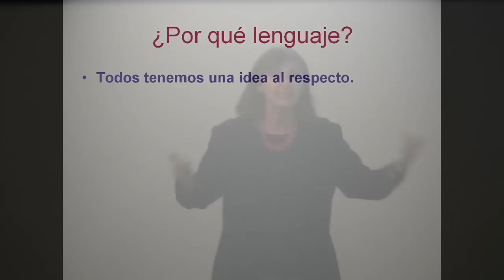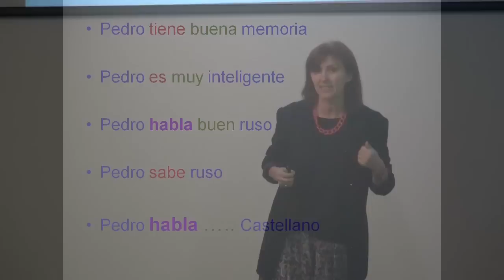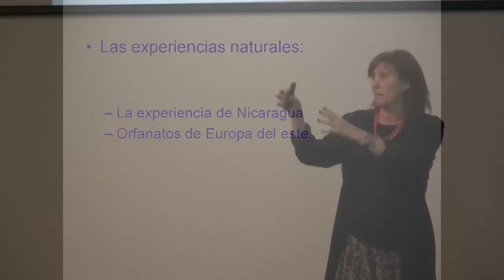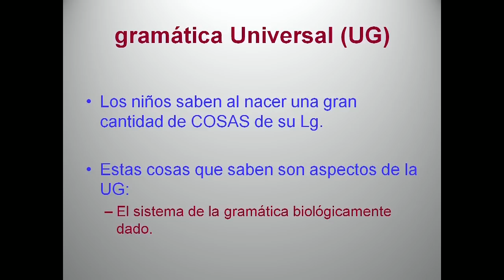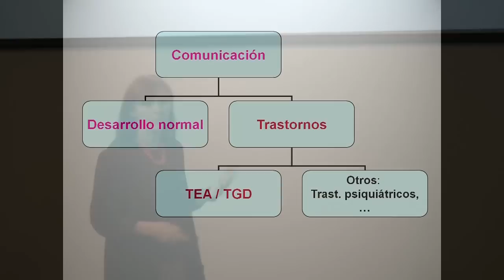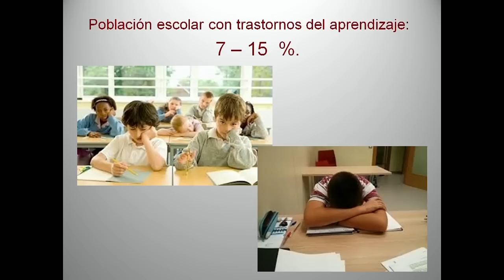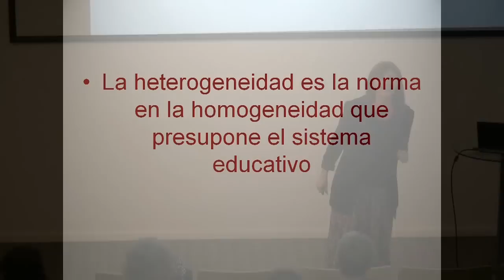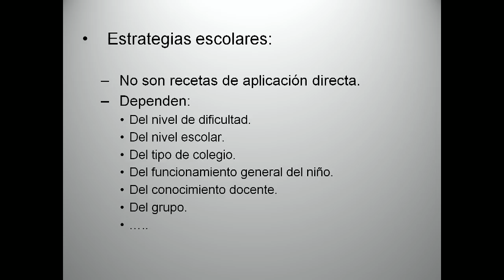"Mitos y verdades sobre la adquisición del lenguaje, la lectura y la escritura" Florencia Salvarezza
5ta Conferencia del Ciclo Neurociencias y Eduación a cardo de Florencia Salvarezza.
Todos tenemos ideas respecto de cómo es que los niños aprenden a hablar, estas ideas tienen un enorme impacto en la vida familiar, social y sobre todo en la educación. Esta exposición se centra en las distintas teorías acerca de qué es el lenguaje y como los niños llegan a hablar, en la importancia que ello tiene en el aprendizaje de la lectura y la escritura y en su relación con la dislexia.